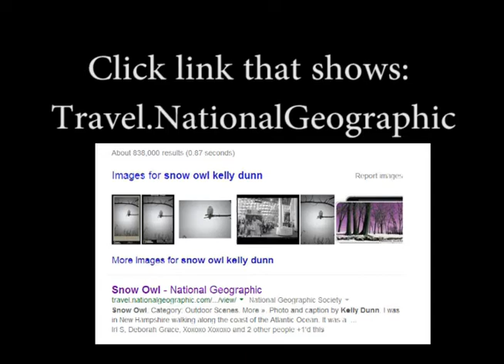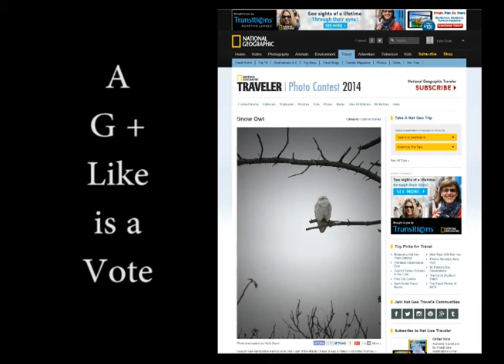National Geographic Photography Contest 2014 - Snow Owl by Kelly Dunn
Instructions on how to vote for the Snow Owl photo using Facebook or G+. This video answers many questions on how and where to vote for the Snow Owl photo. Thanks to everyone for making this a great experience! Kelly Dunn